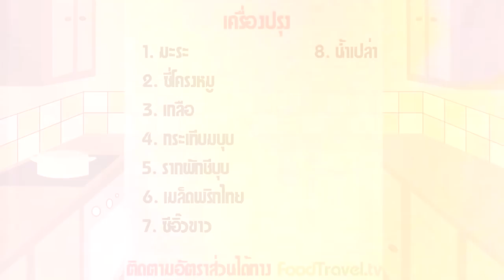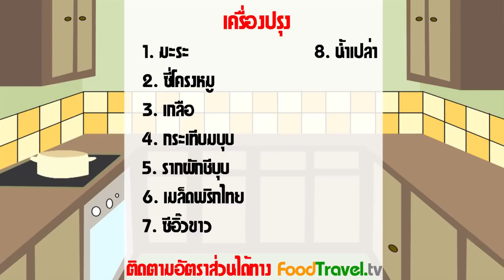ตุ๋นมะระซี่โครงหมู | FoodTravel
ตุ๋นมะระซี่โครงหมู เมนูมะระ ใส่ตุ๋นกับน้ำซุปซี่โครงหมูที่มีรสชาติหวาน ช่วยลดความขมของมะระได้เป็นอย่างดี เมนูนี้ดีต่อสุขภาพ คนชอบกินมะระต้องชอบ

วัตถุดิบตุ๋นมะระซี่โครงหมู

สำหรับ 3-4 คน

1.มะระ 1 ลูก
2.ซี่โครงหมู 200 กรัม
3.รากผักชี (บุบ) 3 ราก
4.กระเทียม (บุบ) 3 กลีบ
5.พริกไทย 1 ช้อนชา
6.น้ำ 8-10 ถ้วย
7.ซิอิ๊วขาว 2 ช้อนโต๊ะ
8.เกลือ 1 ช้อนชา
9.พริกไทย (โรยหน้า)

หม้อ

วิธีทำตุ๋นมะระซี่โครงหมู

1.หม้อใส่น้ำ ซี่โครงหมู แช่น้ำทิ้งไว้ 10-15 นาที เพื่อให้น้ำซึมเข้ากระดูก แล้วค่อยนำไปตั้งไฟ ใส่รากผักชี กระเทียม พริกไทย เกลือเล็กน้อย
2.มะระ- ล้างทำความสะอาด ผ่าครึ่งตามแนวยาว ใช้ช้อนควักไส้และขูดเยื่อขาวๆ ออก เอาเกลือป่นถูกให้ทั่ว ใส่ลงน้ำ (หรือผสมเกลือเพิ่มในน้ำ) แช่ไว้ 10 นาที เพื่อช่วยลดความขมของมะระ
3.หม้อต้มกระดูกหมู พอน้ำเดือด หมั่นคอยช้อนฟองหรือโฟมที่ลอยหน้าออก รอให้เดือดอีกครั้ง ปรุงรสด้วยซีอิ๊วขาว และเกลือ หรี่เป็นไฟอ่อน ปิดฝาหม้อตุ๋นเป็นเวลา 1 1/2 – 2 ชม. ใส่ส้อมจิ้มซี่โครงดูว่าเนื้อนุ่มเปื่อยดี ตักใส่ภาชนะเสริฟ